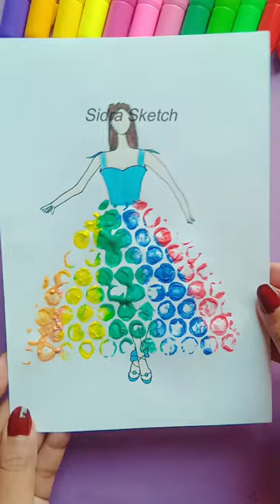Bubble wrap painting techniques